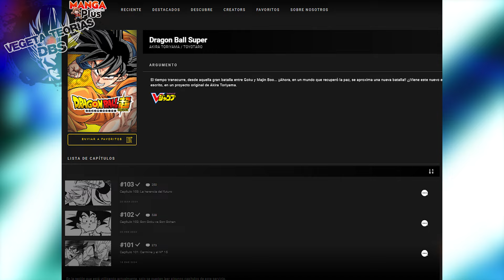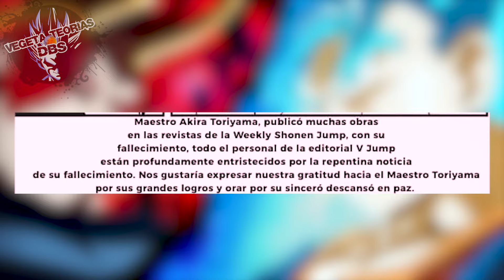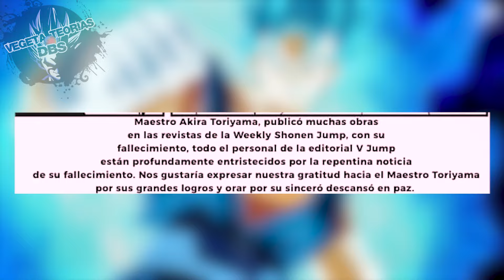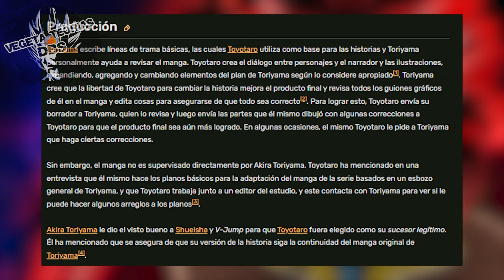Dragon Ball Super Manga 103 y 104 RESUMEN COMPLETO | ¡El Final Feliz! Gohan Bestia vs Broly y Goku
Un final emotivo para Dragon Ball Super Manga 103 Resumen Completo. Finalmente se terminó el arco de Super Hero iniciado con la película Dragon Ball Super: Super Hero con la nueva transformación de Gohan Beast y Orange Piccolo. Por fin se estrenó Dragon Ball Super Manga Chapter 103 revelando la batalla de Gohan Bestia vs Broly Controlado, Gohan Bestia vs Goku Ultra Instinto y Vegeta Ego. Controlled Super Saiyan Broly demuestra que pudo perfeccionar el Super Saiyan Full Power de DBS: Broly. El final de DBS MANGA 103 incluye un homenaje a Akira Toriyama a través de Piccolo, el personaje favorito de Toriyama. Goku y Pan también tienen una conmovedora escena.
Dragon Ball Super MANGA 103 (ESPAÑOL LATINO)
CREDITO RIVERA ART '' Rivera_Artt ''
FUENTES DE INFORMACION:

MANGA OFICIAL DE DRAGON BALL SUPER CADA MES:
LINEA DE TIEMPO:
00:00 Inicio del video y Links del manga
00:49 Anteriormente
01:07 Inicio del Resumen del Manga 103
11:44 Mensaje de Toyotaro y la editorial + Pause del Manga
12:19 Análisis y Teorías del manga
16:21 Fin del video